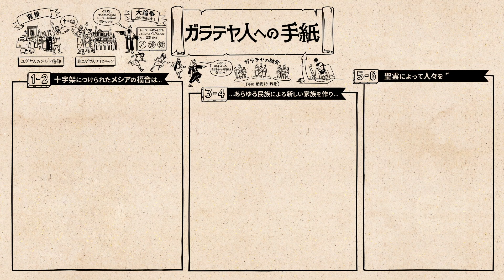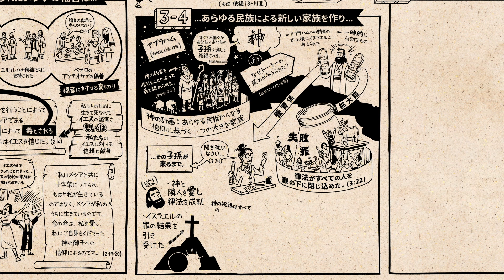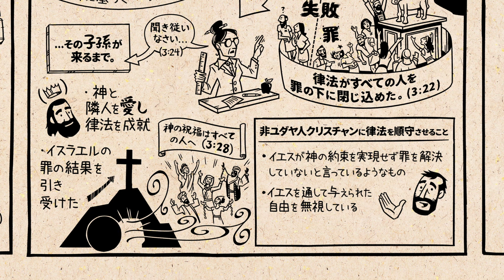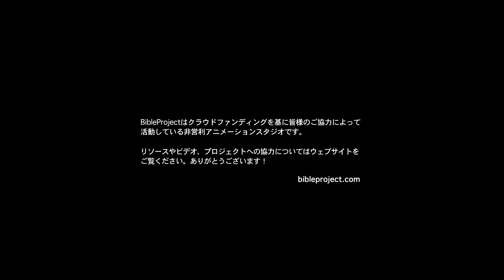ガラテヤ人への手紙 Galatians【概観】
このビデオでは、ガラテヤ人への手紙の文学的構造とテーマを紹介します。ガラテヤ人の手紙で、パウロはガラテヤのクリスチャンに、トーラーの掟が強要され教会の信徒が分裂されるのを止めるように突きつけます。